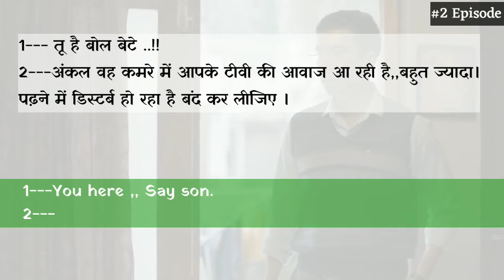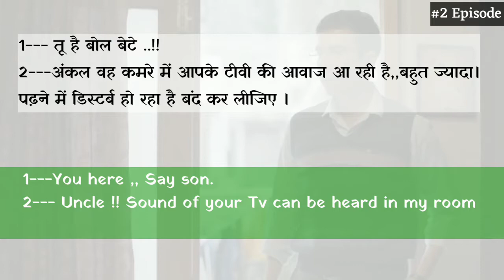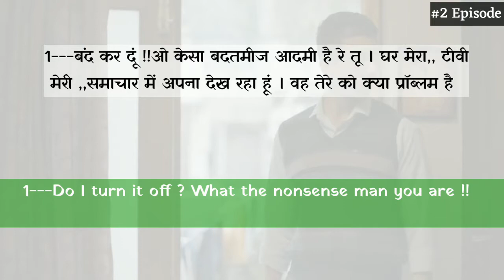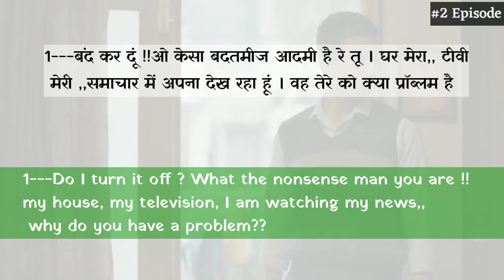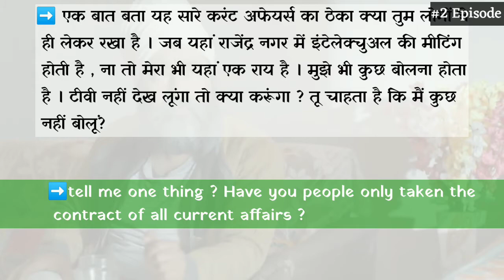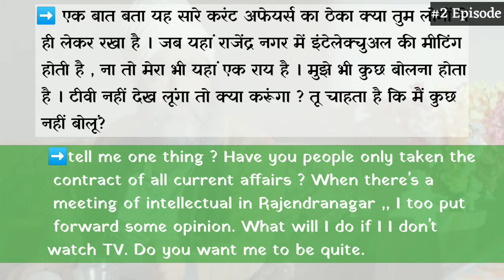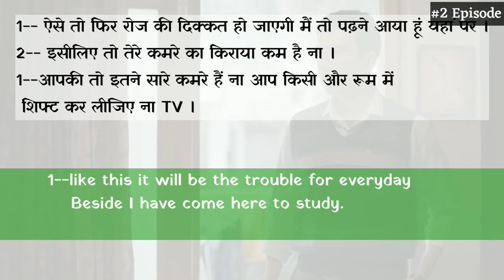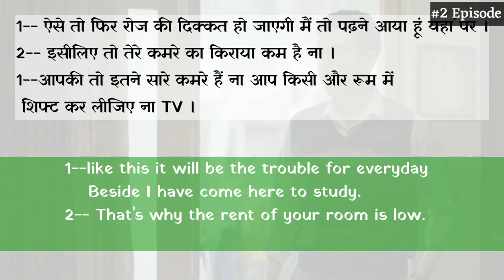Hindi to English translation | English with movies | English with TVF Aspirants | English with Addy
We are pleased to know that you chose LearnENG with FUN to boost up your ENGLISH ..🙏

In today's video we will learn English with TVF Aspirants web series.

This video is Episode 2... we'll again come with Episode 3

3 ( Is going to / will go / is going )

4 ( Although / Though / Even though )